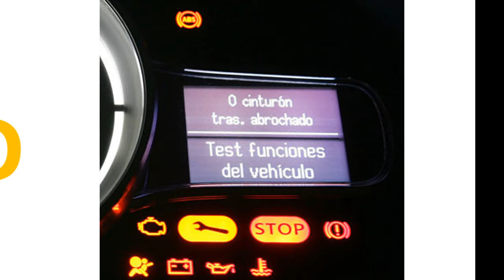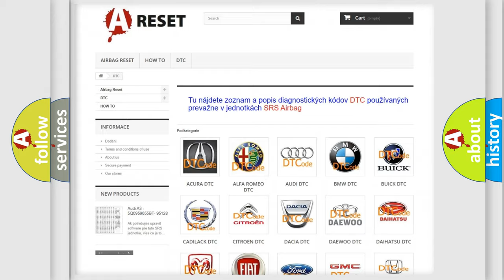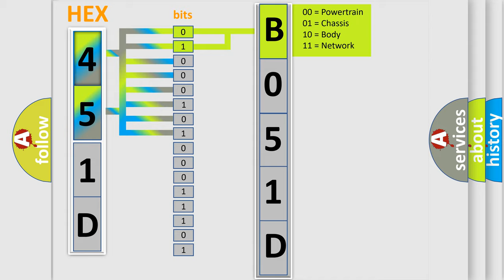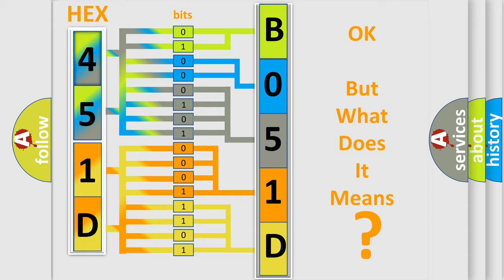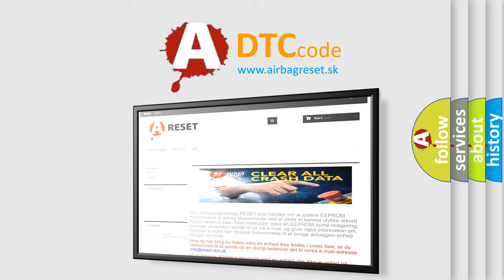DTC GMC B051D-62 second Short Explanation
Contents:
0:21 Basic DTC analysis according to OBD2 protocol standard.
1:48 Insight into programming
2:58 A diagnostically understandable description of the Diagnostic Trouble Code
3:05 Basic error definition

Make:
GMC
Code:
B051D 62
Definition:
Idle Speed Control Throttle Position Mechanical Malfunction
Description:
Engine started,battery voltage at least 11.5v,all electrical components off,ground connections between engine and chassis well connected,coolant temperature at least 80-degrees Celicius and the throttle valve must not be damaged or dirty;and the ECM detected the signal from the Throttle Position Valve Module to the ECM detected was erratic,non existent or unreliable (too high or too low) suggesting a mechanicl malfunction.
Cause:
 Alternator failed ECM failed Fuses blown or open circuitsClean Throttle Valve Control Module Accelerator cable not adjusted properly Idle speed control throttle failed Wire connections to relay carrier and ground connection of ECM may have shorted
Failure Type: